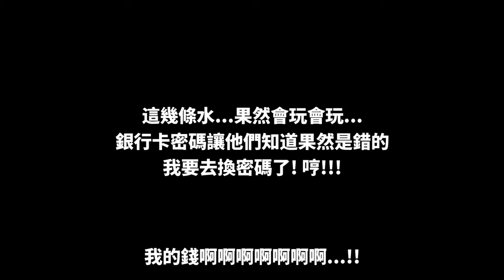提款卡被阿旺偷走，並提出$2000現金現場任性花光！！【阿旺終極復仇】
這幾條水...果然會玩會玩...
銀行卡密碼讓他們知道果然是錯的
我要去換密碼了！哼！！😤
我的錢啊啊啊啊啊啊啊...！！!

✅ 我的TikTok：iven_lee
✅ 我的個人臉書：Iven Lee
✅ 我的微博：阿源IvenLee